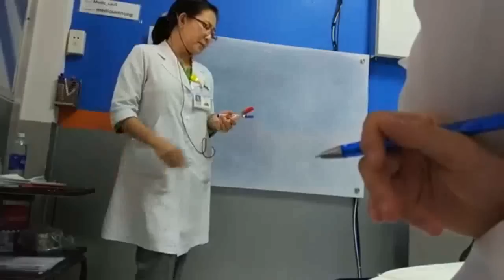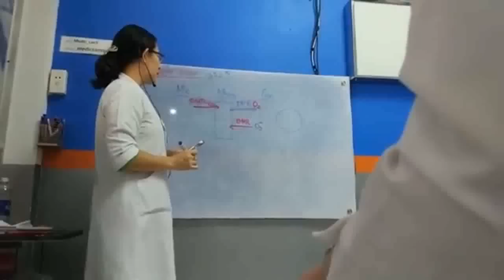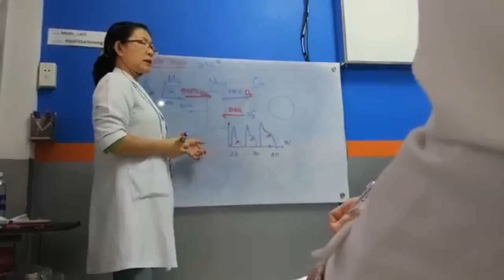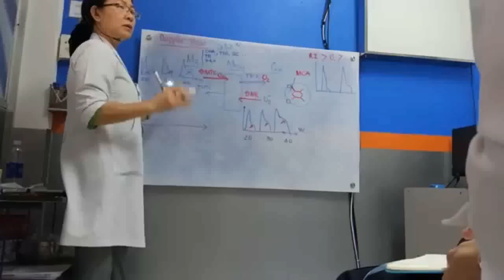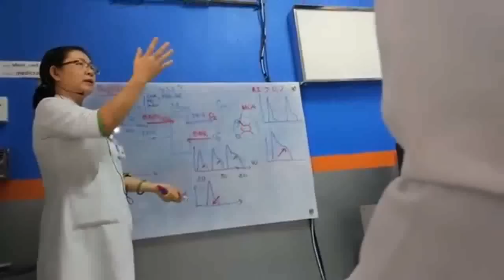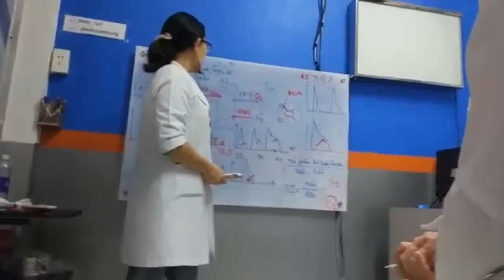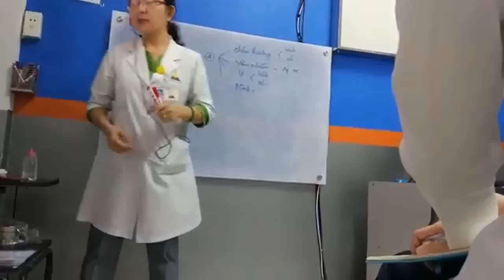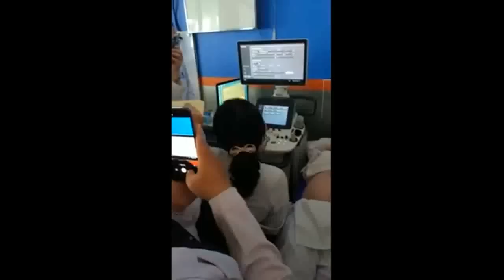Thực hành Siêu âm Doppler Sản khoa